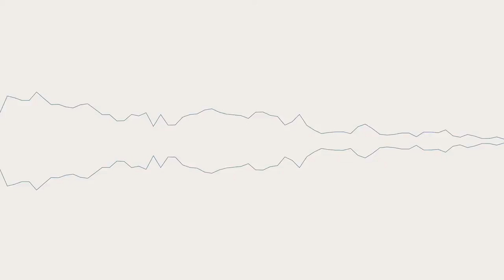[lofi || jazz || hip hop beats] Paulax - the sunshine during the rain